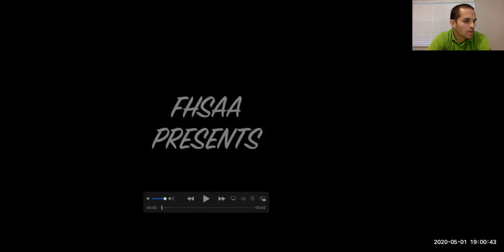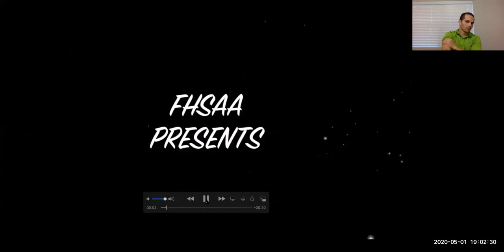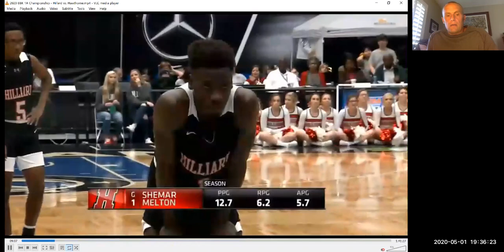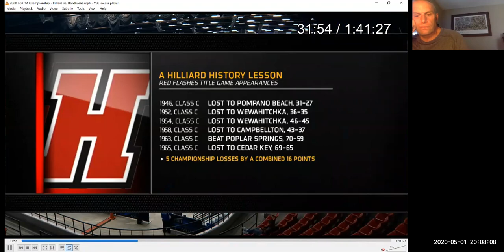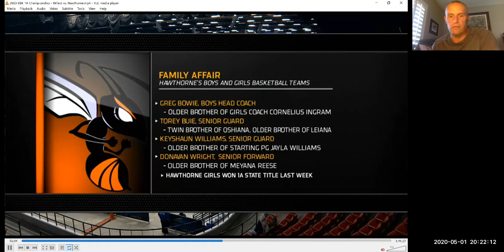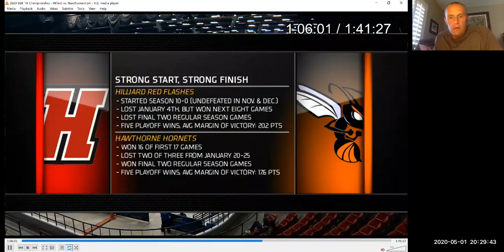5-1-20 FHSAA After Hours Film Breakdown